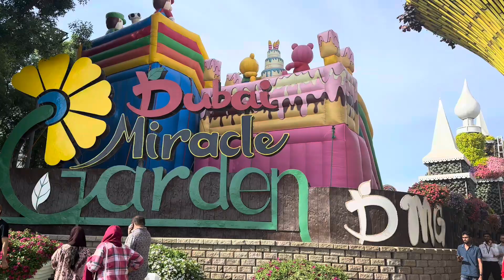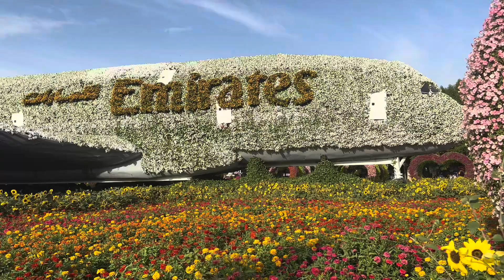Dubai 🇦🇪 Amazing Miracle Garden 4K Walking Tour New season2024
The world largest natural flower grand
We take a walk